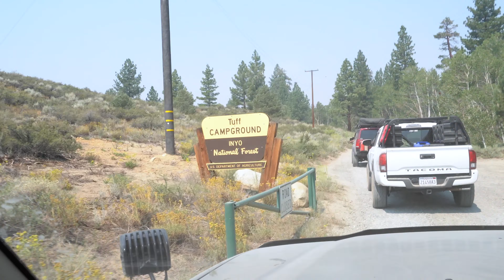Overland Trip: On Highway 395 During 2021 Wildfires. NINE8LC 4K